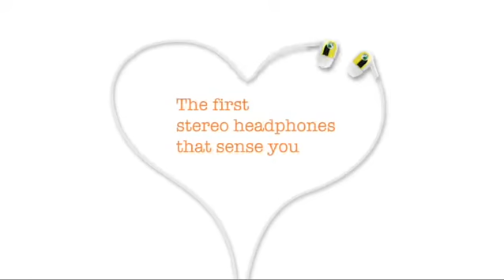Sony Ericsson MH907